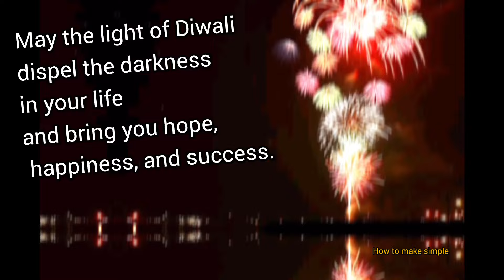Happy Diwali Status video for download / Happy Diwali Status 2024 / diwali wishes/greetings/messages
Happy Diwali status video for download / happy diwali status 31st october 2024 / diwali wishes/greetings/messages    @howtomakesimple